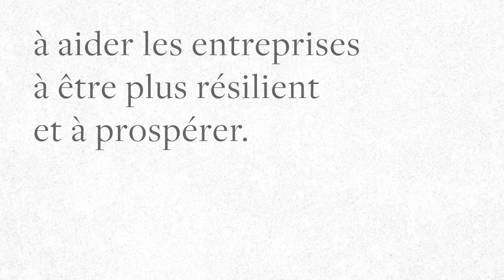Semaine de la petite entreprise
Le gouvernement du Canada continuera à aider les entreprises à être plus résilientes et à prospérer.
Parce que leur réussite nous aidera à traverser cette pandémie et contribuera à notre relance économique.